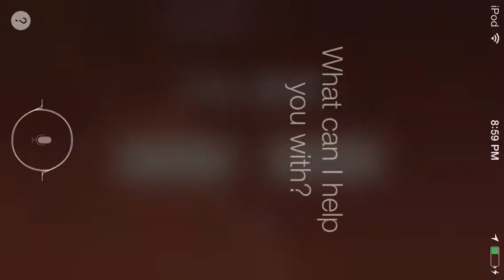Minecraft Pocket Edition | Hunger Games! | #2 - So Many Glitches!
You could also go back and watch all my recent videos Hope you enjoy! Thanks Again!

Backround Music! - Avicii - This Is So Good